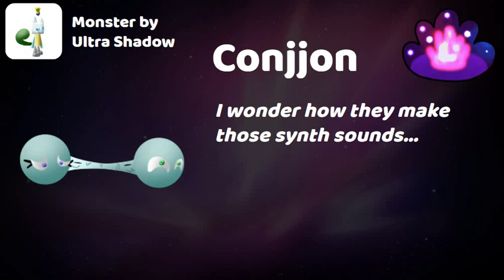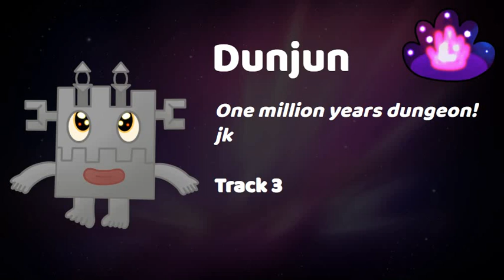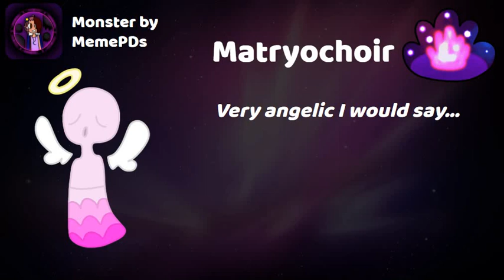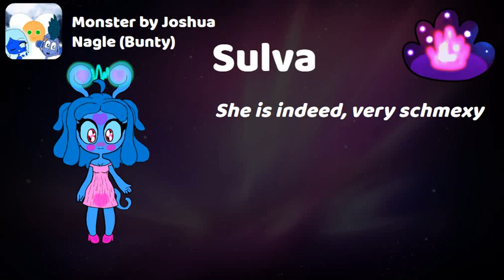Galactic Altar Individual sounds by Dedrush (Reuploaded)